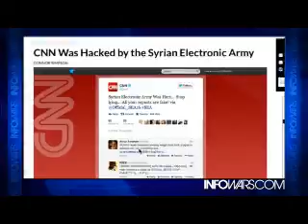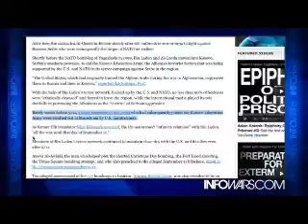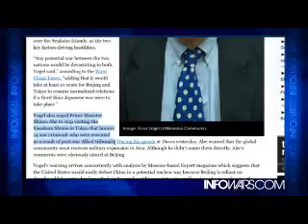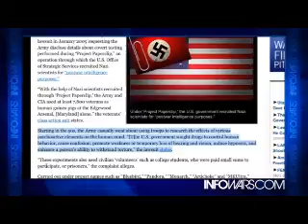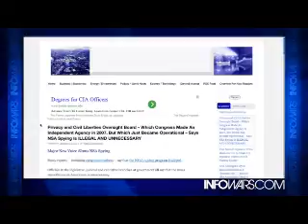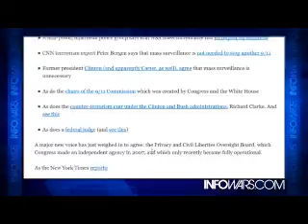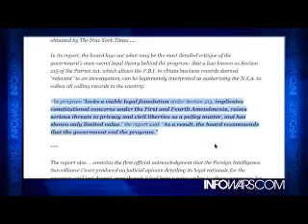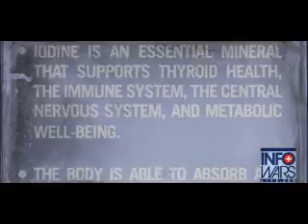INFOWARS Nightly News Thursday January 23rd 2014 part 1 of 2